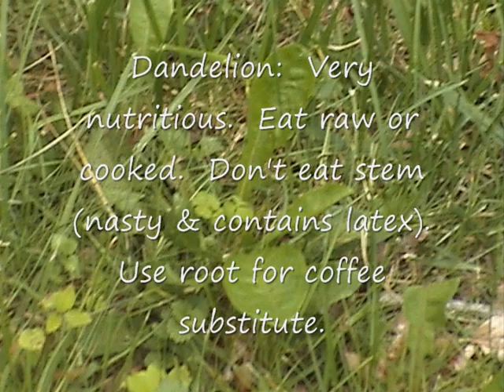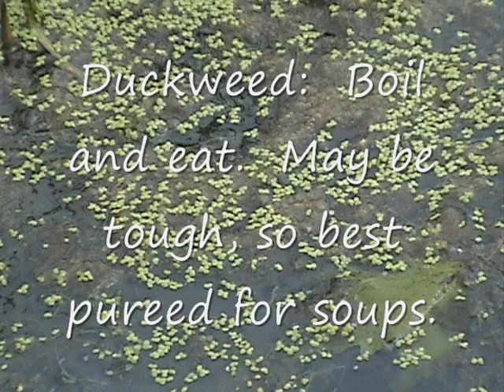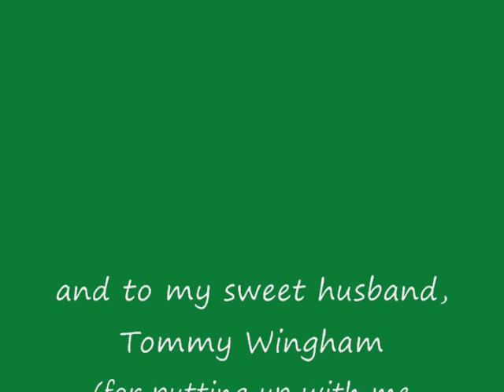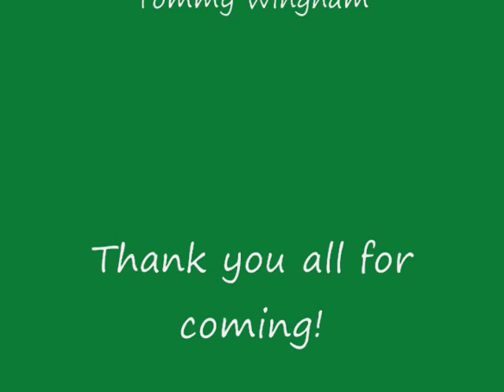Wild Edibles Walk at Our Place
Wild edibles walk at our place with Kevin Duffy.

This video is re-uploaded due to request.  Please forgive how fast this video runs through the pictures and information as I am an amateur when it comes to making videos.  After watching it straight through, you can run it again and pause it for the plants you are interested in.